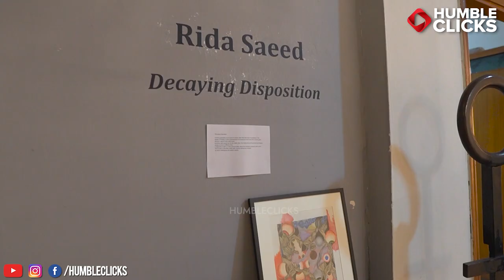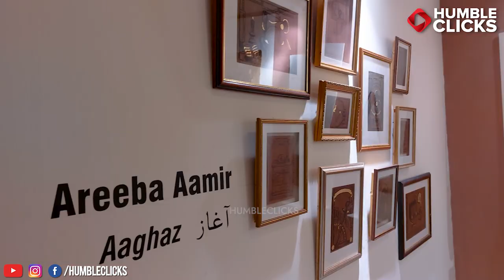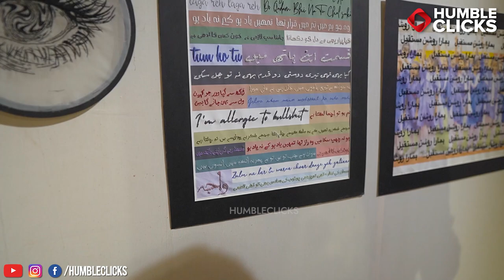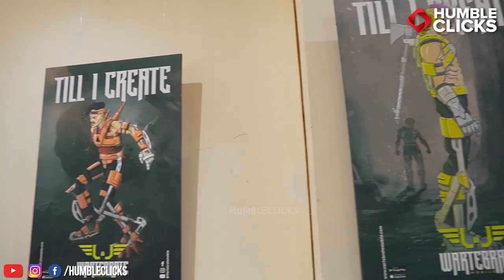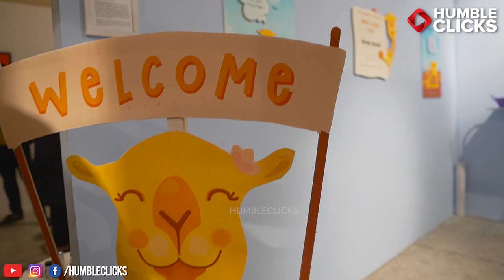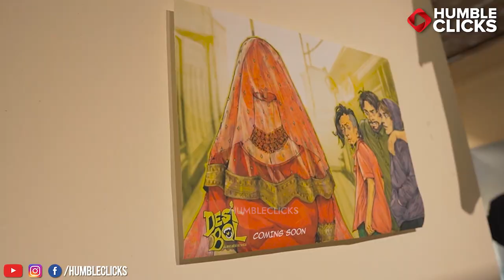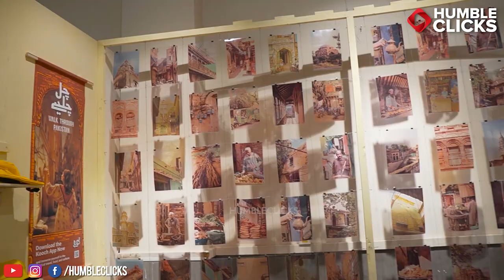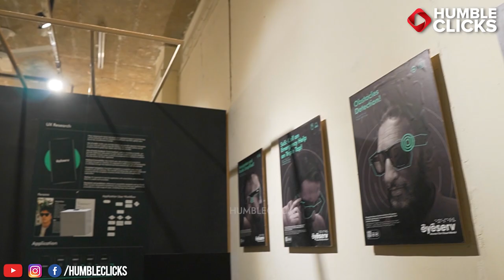NCA Rawalpindi Degree Show 2023 | Javed Chaudhry A Supportive Father | National College of Arts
Watch the truly Creative Talent of Rawalpindi / Islamabad at NCA Degree Show 2023. Had a very exciting learning experience at National College of Arts. While talking to Mr. Javed chaudhry, Felt true love & Support of a Father for his Daughter. The search For Art Culture Food and History continues.